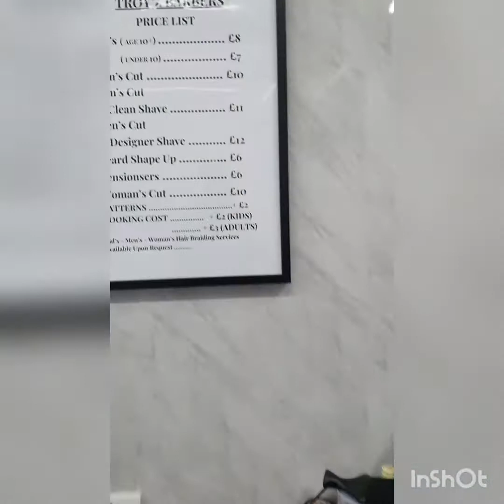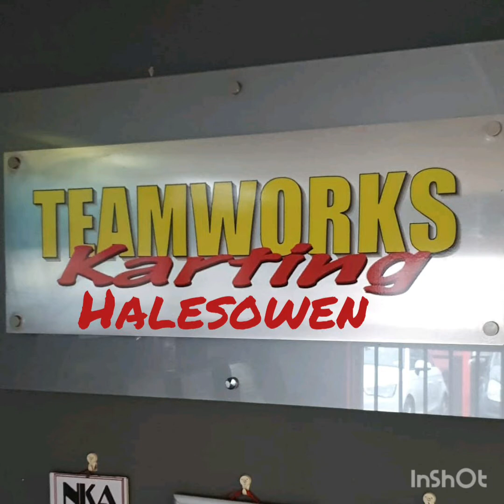D.sparks & B.sparks day out Part1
Teamworks simulator. Hair cut at Troys Barbers. One of best barbers in Wolverhampton.

Channel. Gm Styling
Editor. Dsprks
Writer. Dsprks
Camera. Galaxy S10e